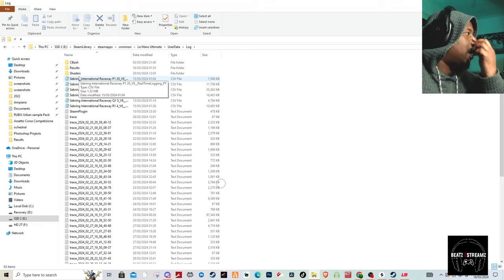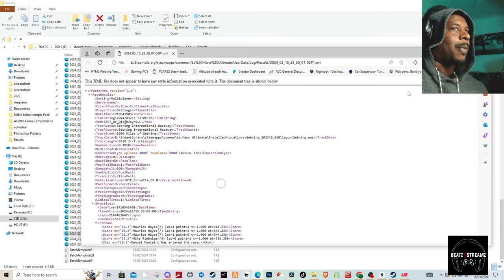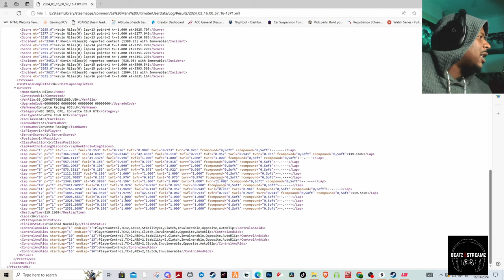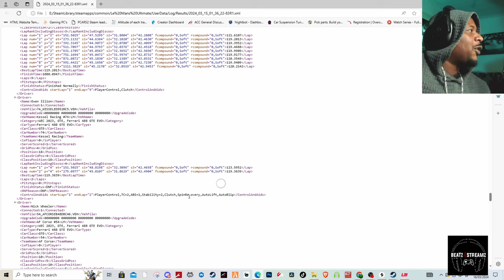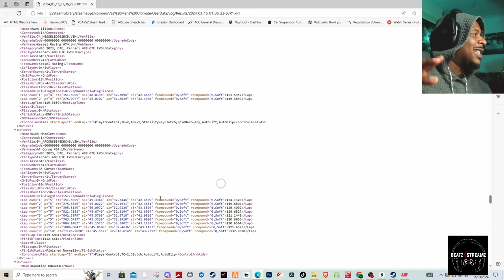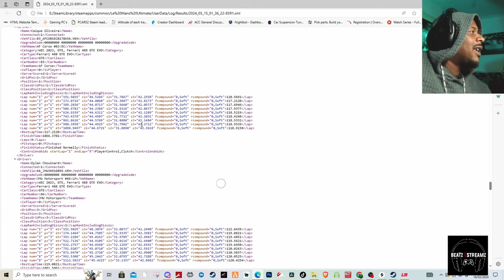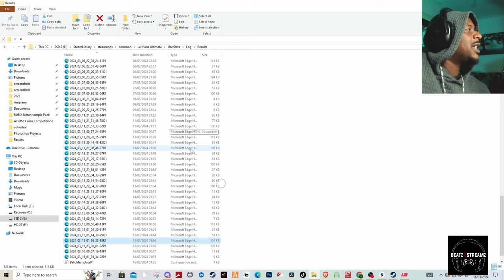How To Tell Who is using Assists on Le Mans Ultimate